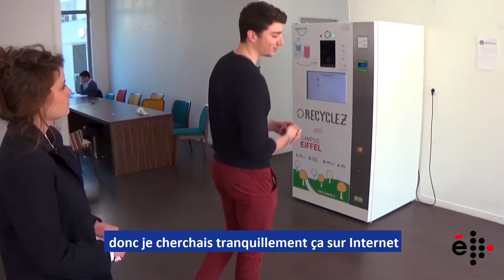37 questions à un étudiant de l'EBS !